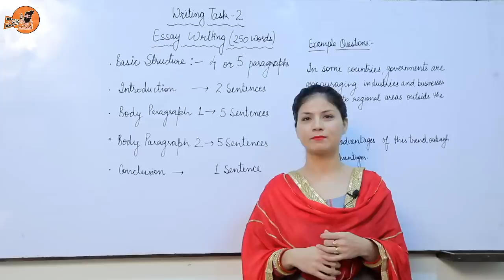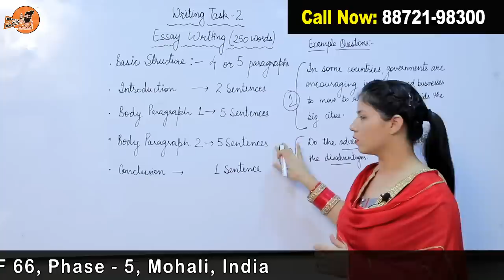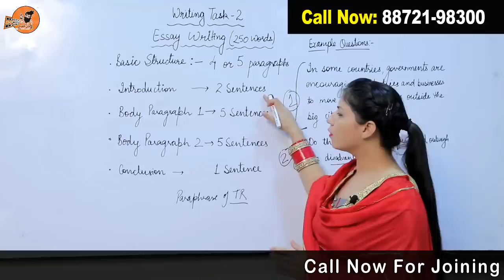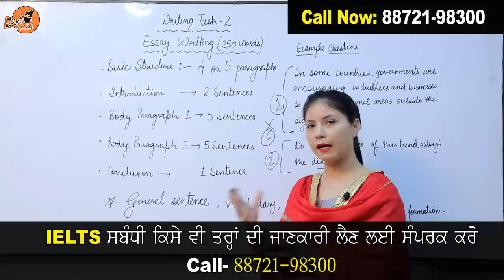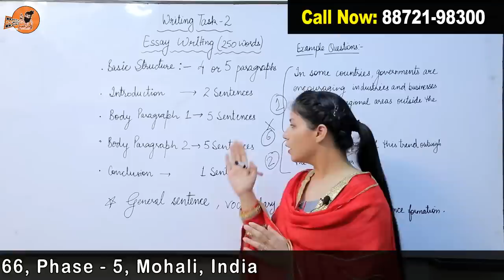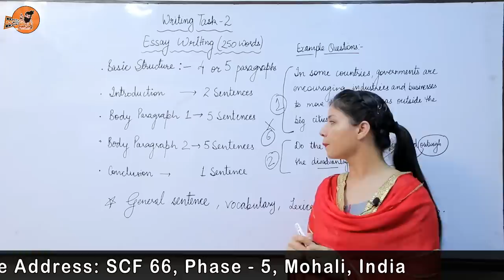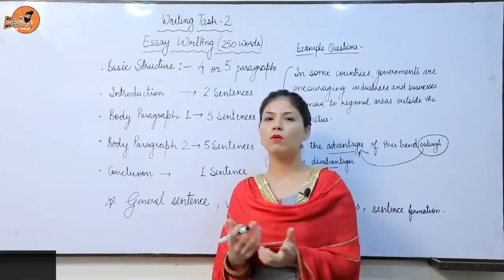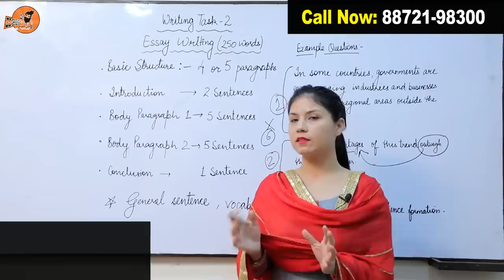30 ਦਿਨ 'ਚ IELTS Writing 7.5 Band ਲੈਣ ਵਾਲੀ ਕੁੜੀ ਨੇ ਦੱਸਿਆ Writing 'ਚ Band ਲੈਣ ਦਾ ਦੇਸੀ Formula|Task 2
30 ਦਿਨ 'ਚ IELTS Writing 7.5 Band ਲੈਣ ਵਾਲੀ ਕੁੜੀ ਨੇ ਦੱਸਿਆ Writing 'ਚ Band  ਲੈਣ ਦਾ ਦੇਸੀ Formula|Task 2 IELTS GT,Academic